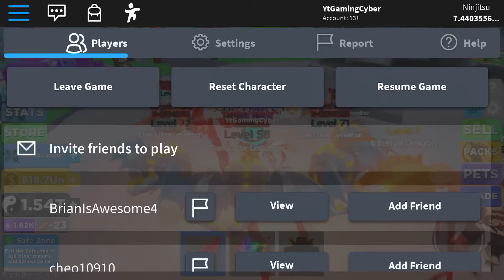Finding a nice person not scammer everyone follow him on roblox ninja legends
I found someone who is not a scammer in ninja legends make sure to follow him on roblox